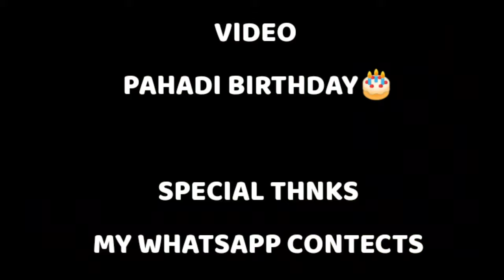PAHADI BIRTHDAY (पहाड़ी जन्मदिन) VLOG 🎂❤ || गाँव का birthday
INSTAGRAM ID 🙏❤
EDIT & upload BY UTTAM SAJWAN @UK13GAMER👇❤